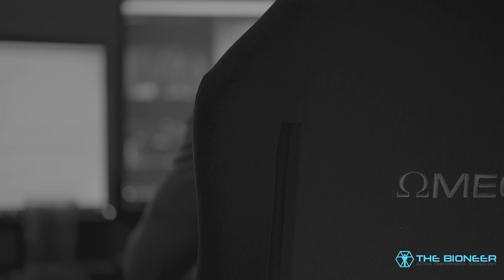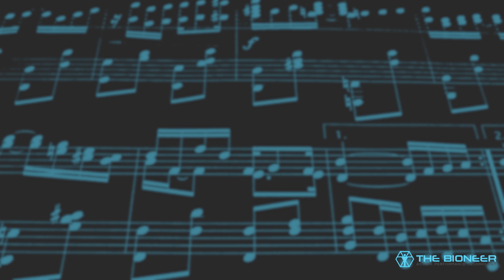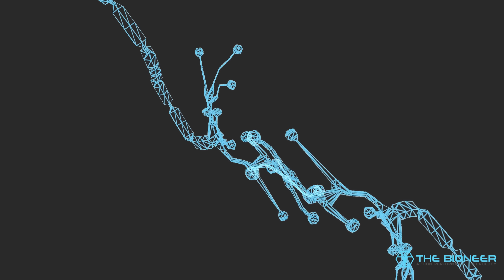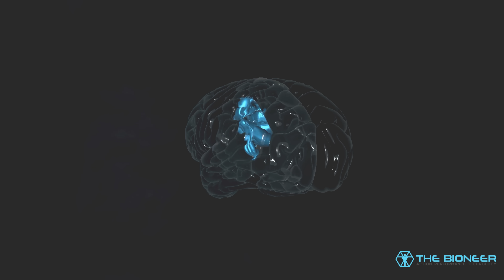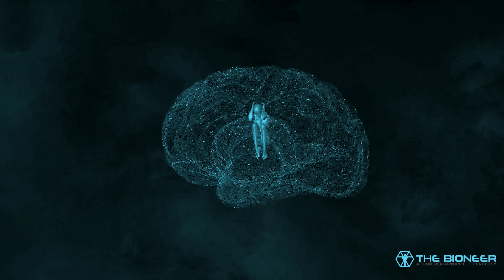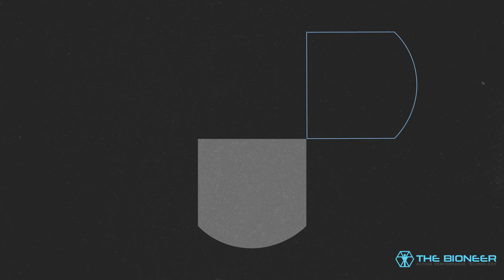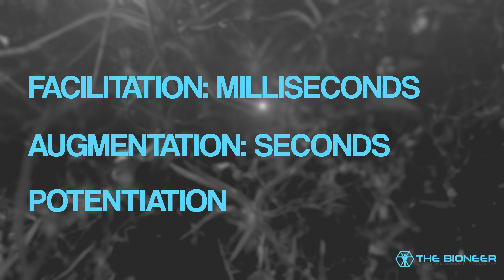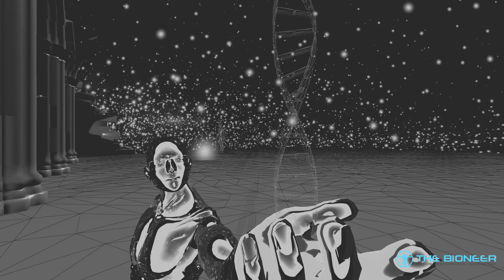Priming & Cognitive Conditioning: Warming Up for the Brain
This post explores how we can "warm up" the brain, just as we might warm up the body. Priming, and the use of cognitive conditioning tasks, can impact on the brain by altering available neurotransmitters, increasing blood flow, and improving mood. More excitingly though, short-term plasticity shows that it could even alter the function of the brain with immediate effect. Then there's the potential for a smart priming session to tap into enhanced neuroplasticity!

This post explains everything!

Doom Slayer Workout, Doom Slayer training, Doomguy workout, Doomguy training, Doomguy, Doom Slayer, military training, SDC, sprint drag carry, Army Combat Fitness Test, functional strength, strength endurance, thermal regulation